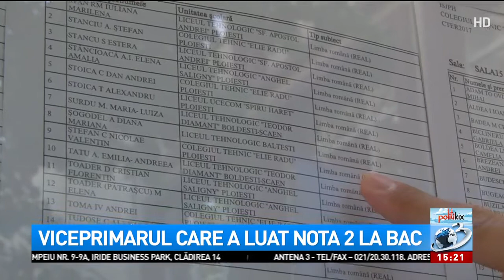N-are bac, dar are funcție. Cine e viceprimarul care a luat nota 2 la BAC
N-are bac, dar are funcție. Cine e viceprimarul care a luat nota 2 la BAC., Politikix, 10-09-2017